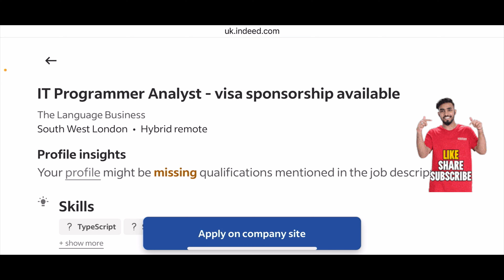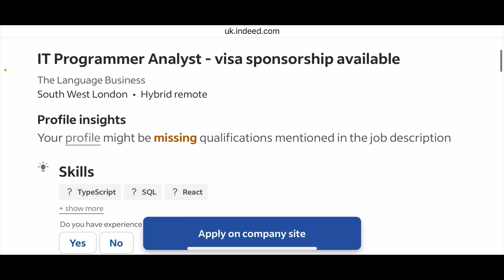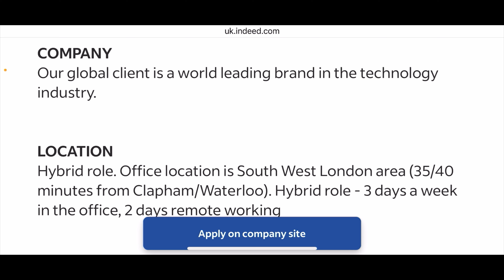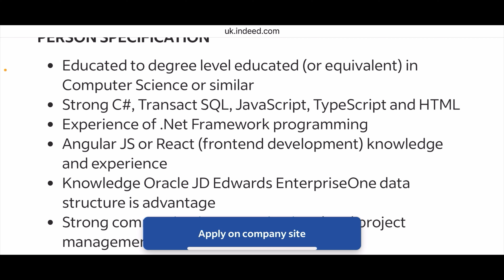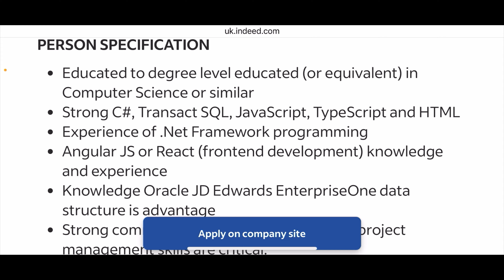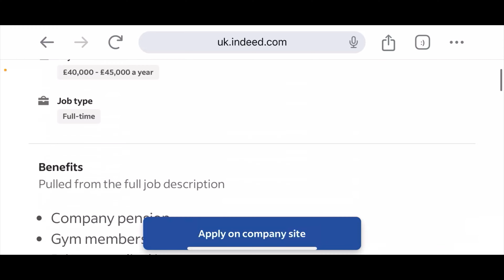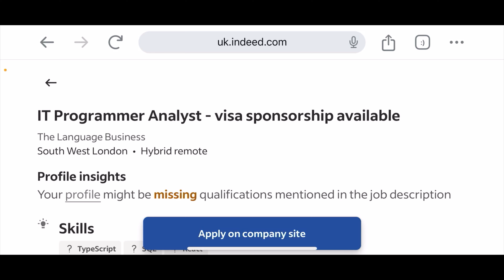GOOD NEWS! UK VISA SPONSORSHIP /UK VISA SPONSORSHIP JOBS 2023 RECRUITING FROM OVERSEAS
Apply to these job if you are interested in Uk company recruiting and offering certificate of sponsorship

WATCH THIS VIDEO BEFORE YOU MOVE TO THE UK ||HARSH REALITIES TO CONSIDER BEFORE MOVING TO THE UK-

care assistant jobs uk,tier 2 visa uk,healthcare assistant jobs uk high paying healthcare careers,how to earn 6 figures in healthcare without an md,healthcare jobs with a bachelor's degree
ukvisaapplication ukvisaupdate tier2 tier2visa sponsorship careworkers careworker carevisa nigeria abroad }abroadjobs abroadvisa abroadjobs2022 migrationservices migration migrant migrants care support worker salary in the uk,care support worker salary,care support worker pay,care support worker payment in the uk,care assistant uk,healthcare assistant pay,nurse assistant salary, study abroad, student help uk, fee after visa australia, Uk study visa 2022 care support worker uk pay,care support worker interview,care support worker pay rises,how to work in the uk as a care support worker,care support worker wage in the uk,care support worker salary in england,carer allowance payment,healthcare assistant,senior carer visa uk stop applying for healthcare assistant jobs uk,care homes currently recruiting senior carers,healthcare assistant jobs in the uk,healthcare assistant jobs uk,healthcare assistant jobs with sponsorship,healthcare jobs with visa sponsorship,free online courses for healthcare assisstants,uk shortage occupation list 2022,uk visa,lynda eze,salary of health careassistants ukhealthcare administration jobsbest medical careershealthcare management jobsmed school alternativesHealth care assistant uk interviewhealth care interview questions and answerscare assistant interview questions and answersrequirements for healthcare assistant jobs ukagencies currently recruiting healthcare assistants in the ukhow to apply for healthcare assistant visa ukhow to become a health care assistant in uk 2022 uk visa sponsorship for healthcare assistantAgencies recruiting healthcare assistants ukHealth care assistant uk jobsTier 2 visa sponsorship jobs in ukcompanies offering uk work visacompanies uk visa sponsorshipjobs with uk work visauk care homes and agencies recruitinguk tier 2 visa sponsorship jobsuk visa sponsorship companiesuk work visa 2022uk work visa processuk work visa sponsorshipDomiciliary care worker ukUk care assistant jobs with visa sponsorshipUk care home with visa sponsorshipfree senior carer visa ukhome care workstudy in ukuk work permituk work visa application processuk work visa requirementsjobs in uk for foreignersuk work permit visa 2022uk work permit visa requirements 2022uk work visa application proccessHealthcare welcometomychannel newyoutuber mellisaoti newyoutubertag gettoknowme gettometag newyoutuberalert youtube newmum nigerianyoutuber ukyoutubers lifestylevlog fashion motherhood ukvisaapplication ukvisa ukvisaprocess ukstudyvisa ukliving birmingham birminghamcitycentre uk visa, uk immigration, carer jobs in the uk, Nanelle griselda
immigration nigeriaindaspora migration migrationservices abroad ukstudyvisa ukmigrants ukimmigrantsnews ukimmigration ukstudentvisa ukstudyabroad ukcarejobs ukcarenthusiasts moving gettoknowme newyoutuberalert lifestylevlog newyoutubertag welcometomychannel ukstudyvisa youtube youtubeshorts youtubevideos nigerianlifestyle nigerianindiaspora Nigerian influencer nigeria nigerianmovies visa assistant jobs in uk with visa sponsorshipmassive recruiting with visa sponsorship care homes with visa sponsorshipcare homes with cos ukfree health and care worker visa ukhow to apply for senior carer visa ukcare homes currently recruiting with visa sponsorship how to apply for senior carer visa uk free senior carer visa uk, uk visa sponsorship for healthcare assistant, what to expect from care home jobs in uk, Care home jobs in ukis driving license required for care home jobs in ukcharity jobs with visa sponsorshipCarer jobs in uk with visa sponsorship Life of sabelle Care assistant cv with no experience Healthcare assistant jobs in uk with visa sponsorship agencies recruiting health care assistants ukUk visa sponsorship jobs 2023